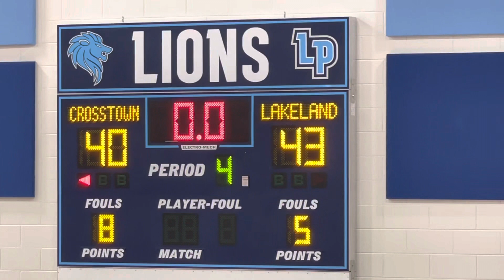HIGHLIGHTS: Lakeland Lions vs. Crosstown (1/11/23)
EVERY POINT